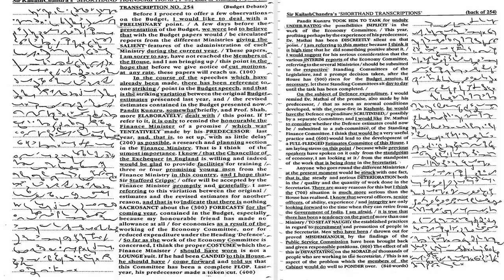#254 | @100 wpm | Shorthand Dictation | Kailash Chandra | 840 words | Volume 12